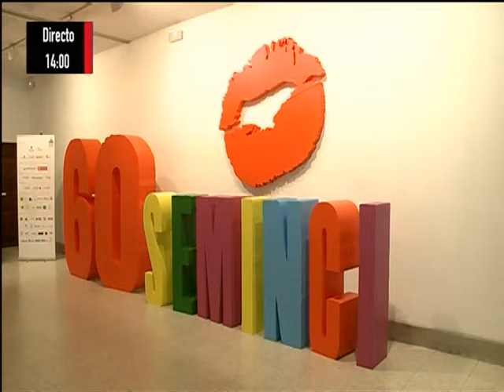Titulares Noticias 8 Valladolid Edicion de tarde Martes 27 10 15